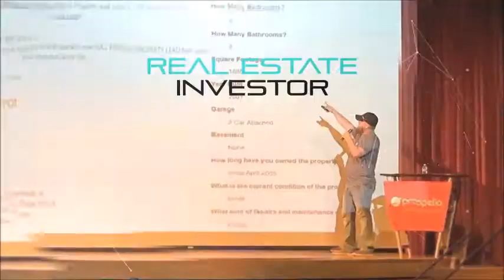David Lecko & DealMachine: Driving 4 Dollars at Scale